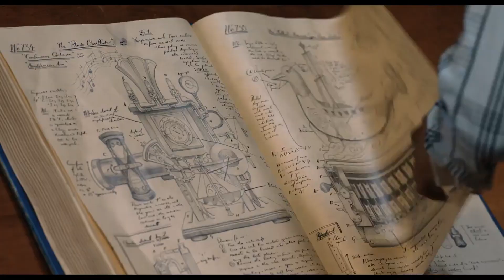Pan Jangle i świąteczna podróż (Jingle Jangle: A Christmas Journey) 2020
Niegdyś radosny twórca zabawek, który wiele lat temu doświadczył bolesnej zdrady, odzyskuje nadzieję, gdy w jego życiu pojawia się ciekawska dziewczynka - jego wnuczka.